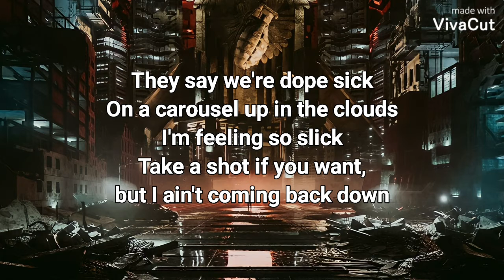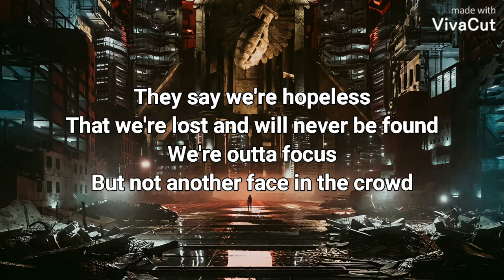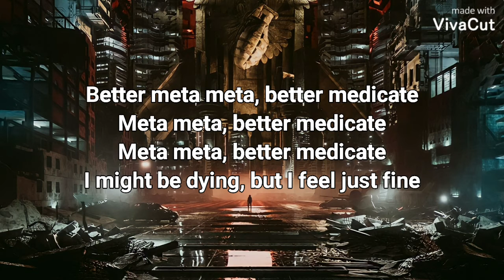Hollywood Undead - Medicate (Lyrics)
Song: Medicate
Artist: Hollywood Undead
Album: New Empire, Vol. 2
Year: 2020

Source: Genius Lyrics & Hollywood Undead - Medicate (Lyric Video

[Verse 1: Charlie Scene]
They say we're dope sick
On a carousel up in the clouds
I'm feeling so slick
Take a shot if you want, but I ain't coming back down
It's just another day, another one that got away
The kids are never gonna change their minds
'Cause we're dope sick

[Pre-Chorus: Charlie Scene & Danny]
I tried to love myself today
But I'll hate myself tomorrow
I'm so predictable
It's such a hard pill to swallow

[Chorus: Charlie Scene, Danny & J-Dog]
I better meta meta, better medicate
Meta meta, better medicate
I might be dying, but I feel just fine

[Verse 2: Charlie Scene]
They say we're hopeless
That we're lost and will never be found
We're outta focus
But not another face in the crowd
'Cause we're hopeless

I try to love myself today

Better meta meta, better medicate